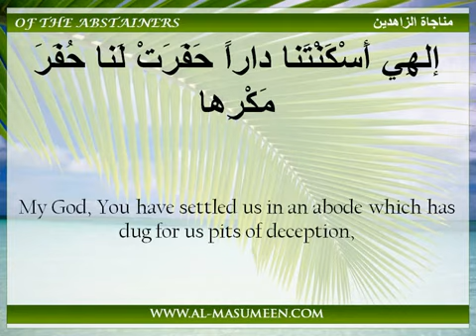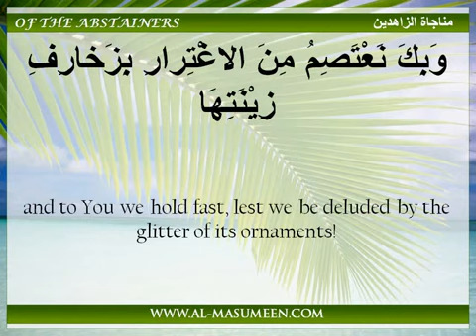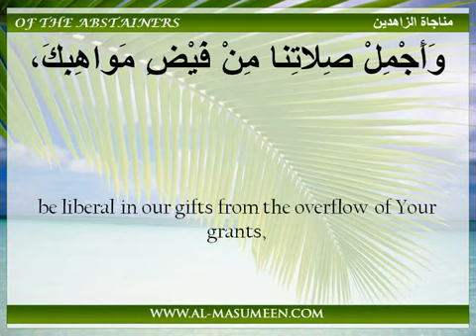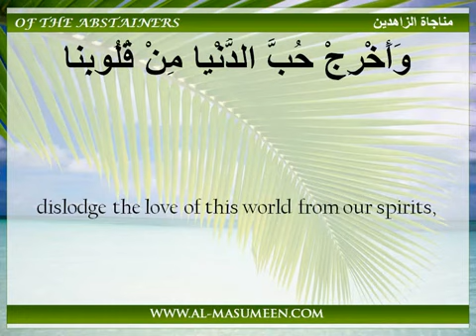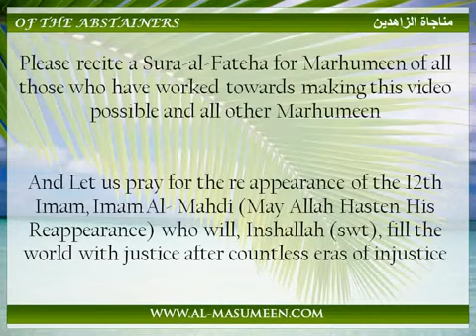Doa dari Ali bin Hussain bin Ali bin Abi Talib